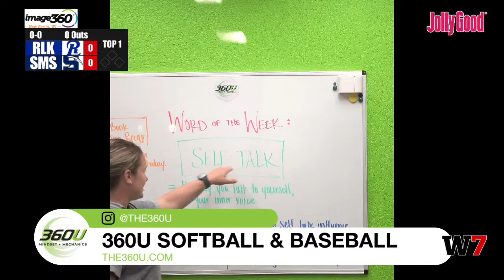GSB: RANDOM LAKE AT SMSA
GSB:  RANDOM LAKE AT SMSA (LIVE)